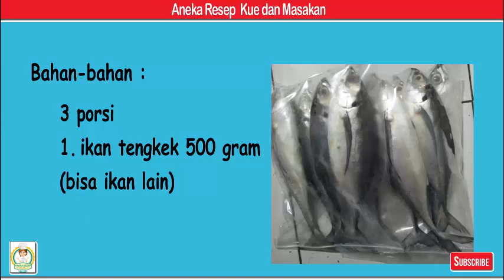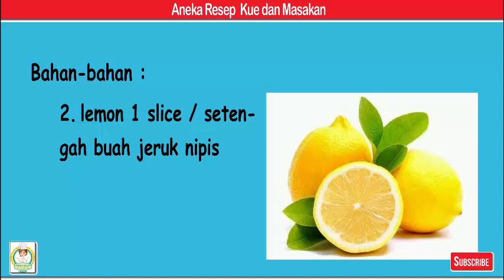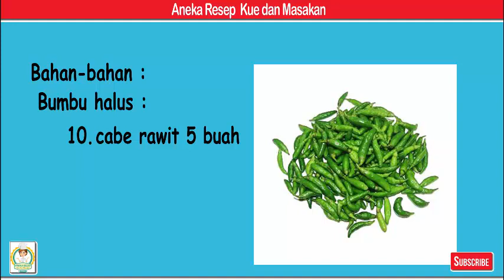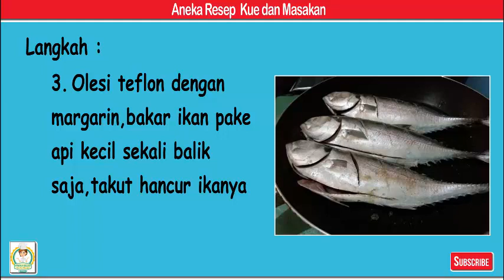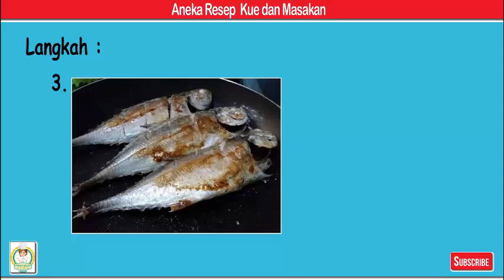Ikan Bakar Bumbu Parape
Bahan-bahan
3 porsi
1. ikan tengkek 500 gram (bisa ikan lain)
2. lemon1 slice / setengah buah jeruk nipis
3. garam 1/2 sdt
4. lada bubuk 1/2 sdt
5. minyak 2-3 sdm untuk menumis bumbu
6. margarin 1/2 sdt

Bumbu halus:
7. bawang merah 10 buah
8. bawang putih 3 siung
9. cabe merah besar 1 buah (saya buang bijinya)
10. cabe rawit 5 buah
11. lada 1/2 sdt
12. air asam jawa 1-2 sdm
13. gula merah 1-2 sdm sisir
14. kecap manis 3 sdm
15. garam 1/2 sdt
16. kaldu bubuk 1/4 sdt

Langkah
1. Cuci bersih ikan,lumuri dengan air lemon,diamkan minimal 10 menit lalu bilas
2. Bumbui ikan dengan garam dan lada
3. Olesi teflon dengan margarin,bakar ikan pake api kecil sekali balik saja,takut hancur ikanya
4. Bumbu parape:Tumis bumbu halus hingga harum.tambahkan air asam jawa,gula,garam dan kaldu bubuk.aduk rata lalu test rasa
5. Tata ikan dipiring,siram dengan bumbu parape,sajikan